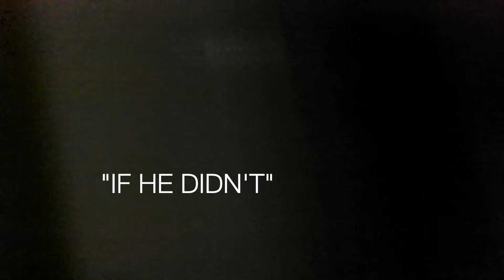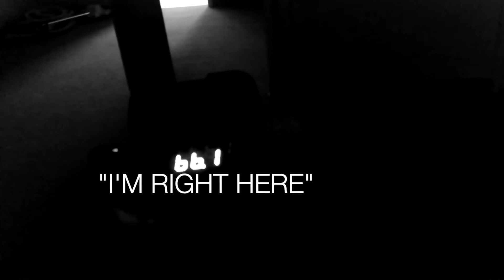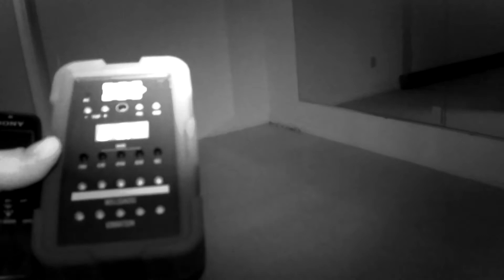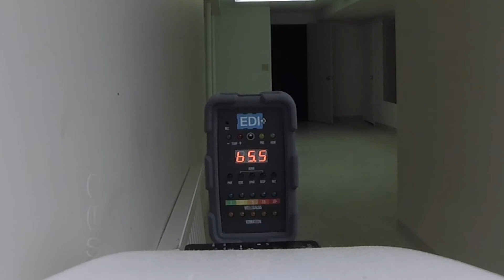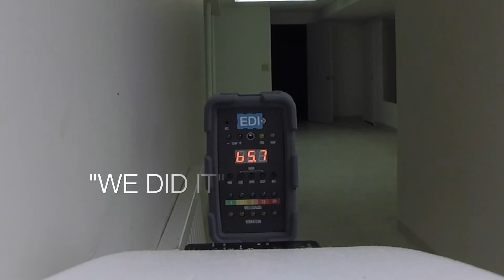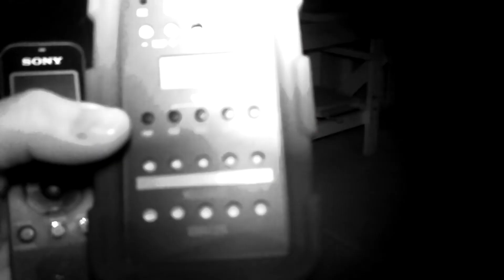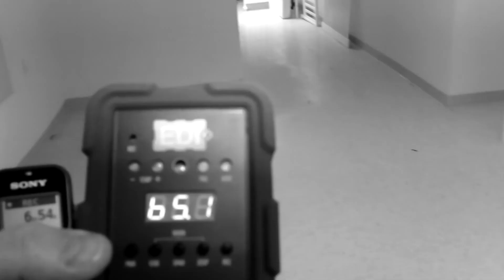Friend's Basement 1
Day Investigation (Use Headphones to hear EVP'S better)